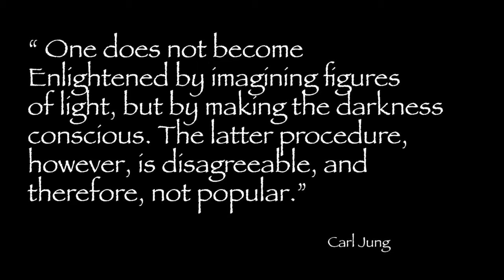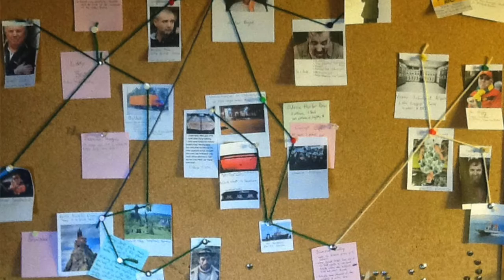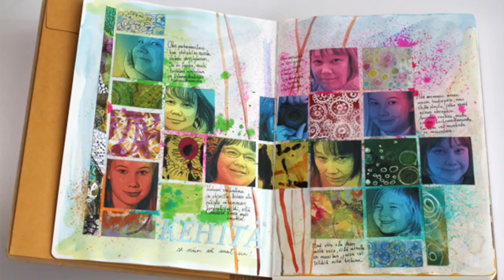Shadow Work How to Start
Starting Shadow Work.
How do I start? Where do I start? What do I do? Am I doing it right? I'm scared what's going to happen? All questions I hear alot, I will go through some of the ways to begin your journey into the Shadow Lands.